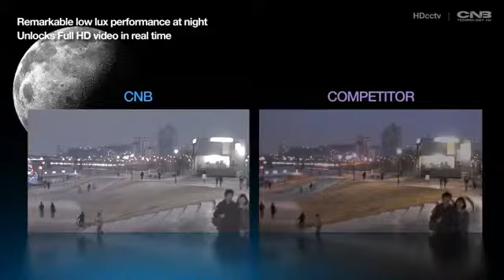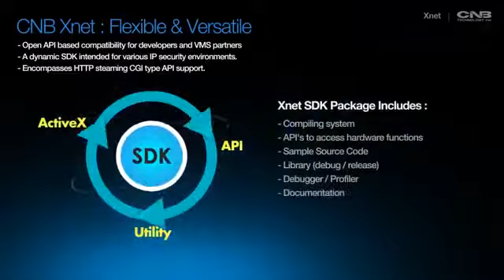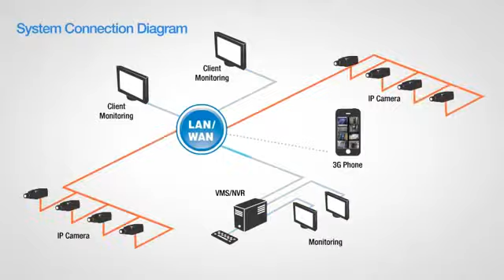Introduction of CNB Technology_ IP _ HDcctv - Final Version.flv